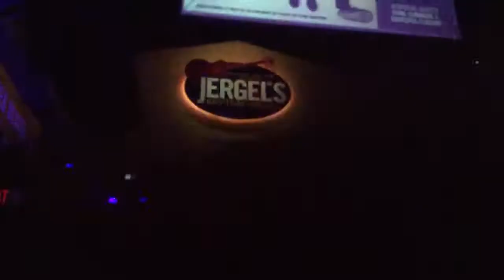Art of Anarchy - “No Surrender" @ Jergels - Warrendale, PA 7/19/17